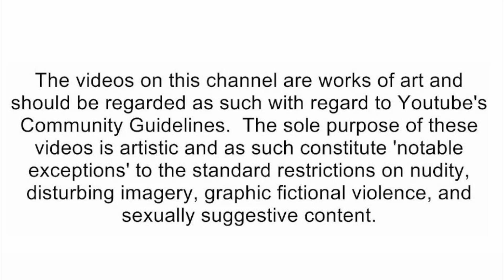Glider - SML YTP: The Gay Ray! [reaction]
🛑Social Media's🛑